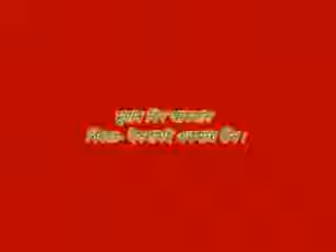১৫ ইসলামী একমাত্র দ্বীন। Mobile 01712 515 750